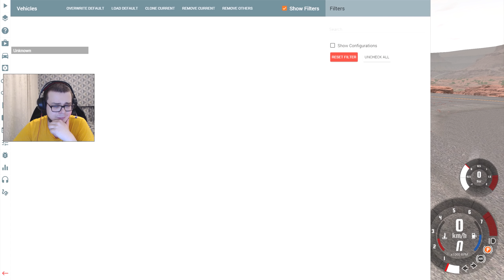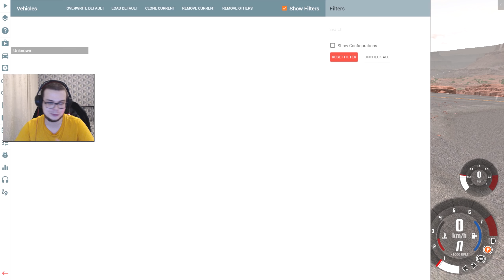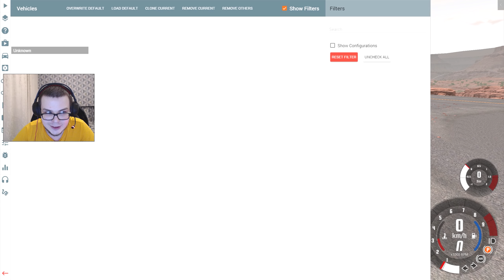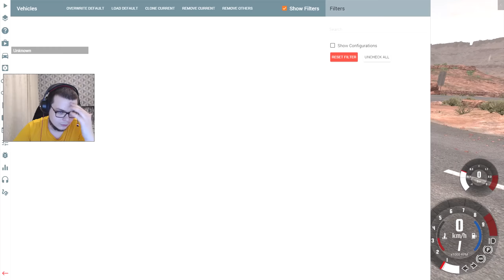СКОЛЬЗКИЙ ДРИФТ ЧЕЛЛЕНДЖ! (BEAM NG DRIVE)